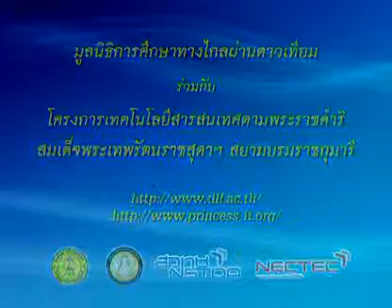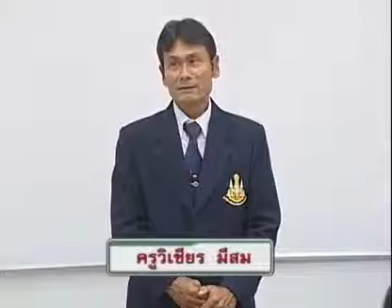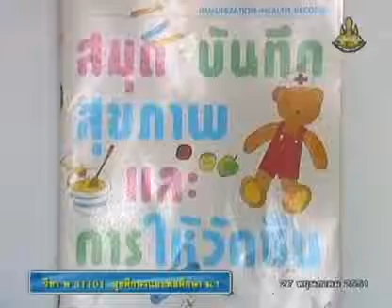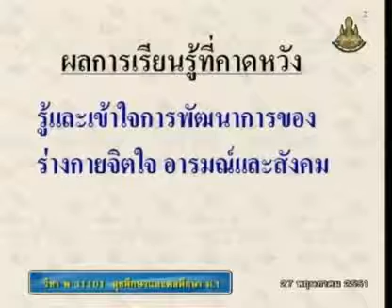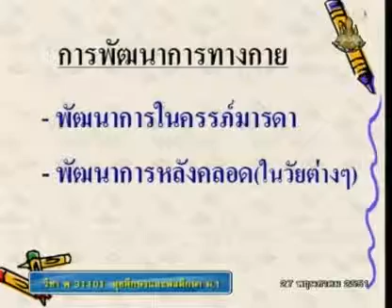005 51heM1 002Ah hygienem 1 สุขศึกษาม 1 การเจริญเติบโตและพัฒนาการทางกาย สมุดบันทึกสุ่ขภาพ